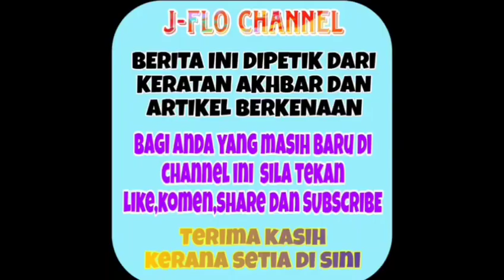Gempar! Tak sangka ini keinginan Naqiu selama ini⁉️ alamak!